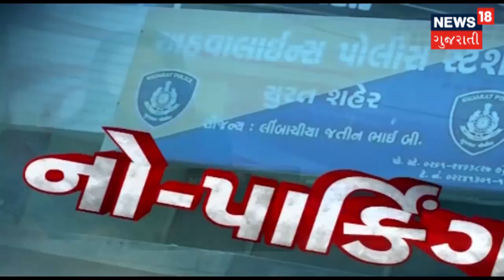News18 Gujarati traffic reality checks outside Surat Police station